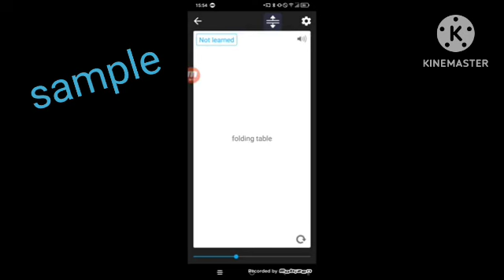8 Şubat 2023(2)